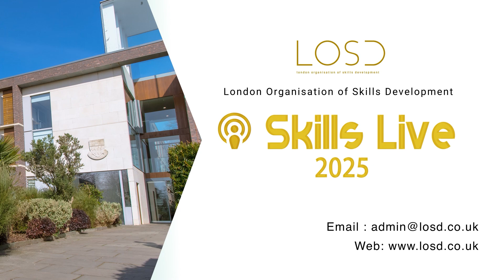Agentic AI: Good or Ugly Threat? | Safwan Erooth | Skills Live x Fitz College Cambridge | 2025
Talk Synopsis:
Agentic AI—intelligent systems capable of autonomous decision-making—is redefining the future of work, business, and society. These AI agents can analyse vast amounts of data, execute tasks without human intervention, and continuously learn from their environment. The Good lies in their potential to revolutionize industries, from automating complex workflows to optimising efficiency in supply chains, finance, and customer service. Businesses that integrate agentic AI will see increased productivity, innovation, and competitive advantages. The Bad arises when companies fail to adapt. Ignoring agentic AI can lead to obsolescence, job displacement, and economic disparity. Organizations must invest in reskilling their workforce and rethinking their operational models to stay relevant.

The Ugly emerges in ethical dilemmas and security risks. Who is accountable when an autonomous AI makes a flawed decision? How do we regulate and control systems that evolve beyond human oversight? The rise of agentic AI also raises concerns about data privacy, bias, and unintended consequences.

This talk will explore the opportunities and challenges of agentic AI, providing a roadmap for
businesses and society to harness its power responsibly, ensuring a future where humans and
intelligent agents coexist productively.

Speaker Bio:
Safwan Erooth is the Founder and Lead AI Researcher at Tridz Technologies, a pioneering AI firm
operating from the Dubai AI Campus with a development office in Bangalore. A business management graduate from Bangalore University, he has been at the forefront of AI innovation, leading the development of cutting-edge products that have secured VC funding and gained recognition in prestigious accelerator programs worldwide. A thought leader in emerging technologies, Safwan has spoken at several leading developer conferences, sharing insights on AI’s evolving landscape. His research focuses on how new-age large language models (LLMs), local AI, and small specialized agents will transform human-software interaction, shaping the future of intelligent automation.

About Skills Live:
Skills Live is a series of engaging talks lasting approx 10 minutes, fostering lifelong learning through inspiring stories and experiences. You'll gain new skills and insights into the latest trends in mental health, business, tech, and healthcare, all emphasising accessibility, inclusivity, and innovation. Each talk is designed to be exciting and impactful, facilitating a lively exchange of knowledge and skills for your personal and professional growth. Join us for a quick burst of inspiration and empowerment!

Register to Speak on a Future Skills Live Show:
Challenge yourself to speak on our signature Round Black Carpet on a global stage at a iconic landmark and showcase your skills to make a lasting impact.